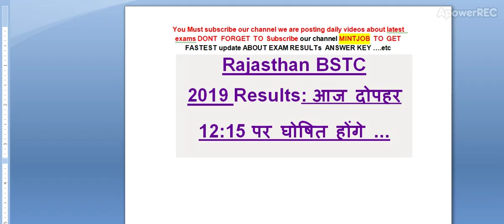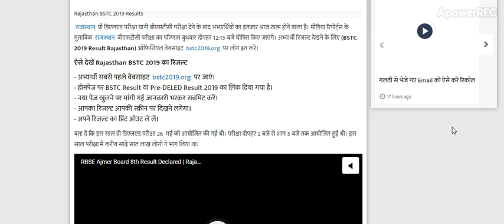Rajasthan BSTC 2019 Results: आज दोपहर 12:15 पर घोषित होंगे ...